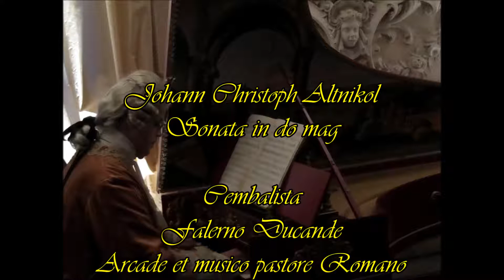Johann Christoph Altnikol Sonata en C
Johann Christoph Altnikol Sonata en C Cembalista Falerno Ducande Arcade et musico pastore Romano